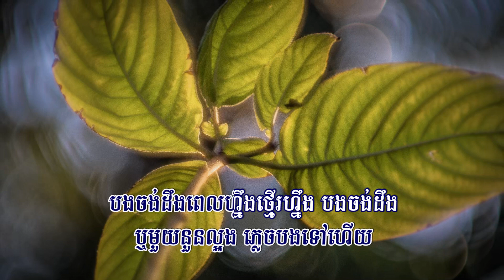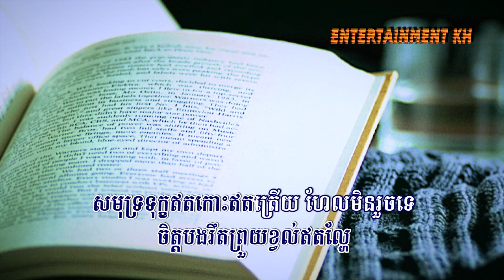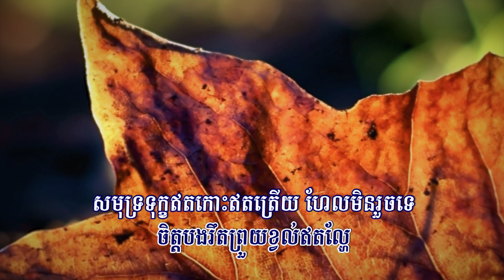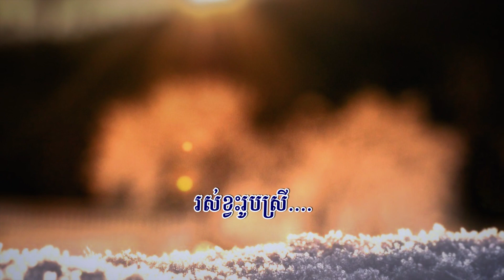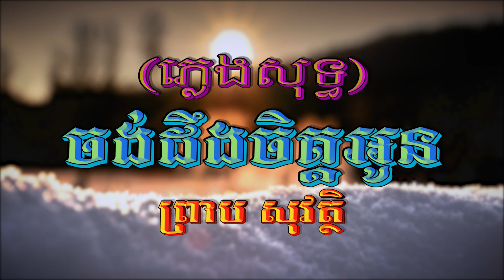ចង់ដឹងចិត្តអូន (ព្រាប សុវត្ថិ), ភ្លេងសុទ្ធ, Lyrics Karaoke, RHM CD Vol 272, ភ្លេងដើម, Full HD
Title: ចង់ដឹងចិត្តអូន
ចង់ដឹងចិត្តអូន, ចង់ដឹងចិត្តអូន Karaoke, Chong Doeng Chet Oun,